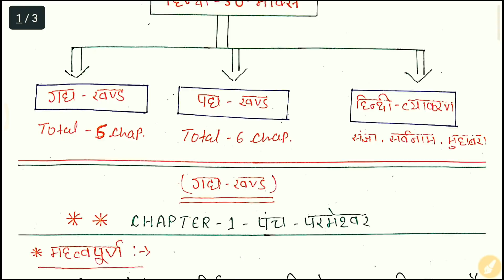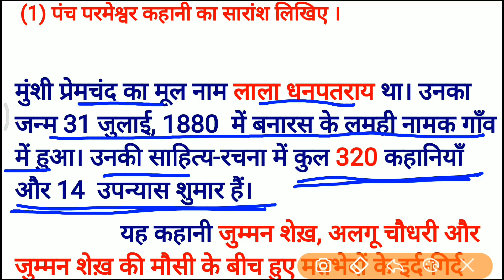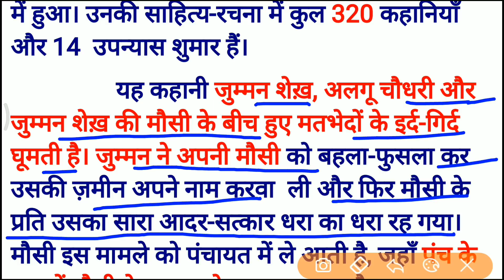Hindi 50 Marks Class 12 || पंच परमेश्वर || Panch parmeshwar Summary || BSEB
12th हिंदी 50 मार्क्स का Summary ,Objective Question और Subjective Question का full Revision वीडियो.

Hindi 50 marks Chapter 1 (गद्य खंड)- पंच परमेश्वर
Hindi 50 marks chapter 2 (गद्य खंड)- गौरा -Video coming soon

12th Hindi 50 marks
Hindi 50 marks class 12
Class 12 hindi 50 marks bihar board
Bseb hindi class 12
Hindi class 12 Bseb
Bihar board
Hindi 50
12th 50 marks hindi
Panch parmeshwar summary
Panch parmeshwar sharansh
Gaura class 12 hindi 50
पंच परमेश्वर हिंदी 50 मार्क्स
एजुकेशन बाबा
Education baba